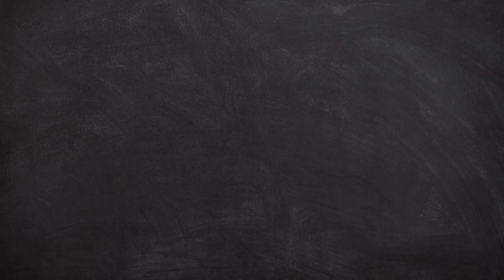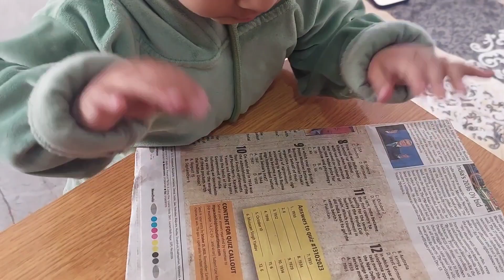क्या होता है जब दो एक साल के बच्चे साथ होते हैं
Hello Everyone,

I m jyoti kaushik and this is my family.
Husband-Kapil kaushik
Elder Son - Kanav kaushik
Younger Son - Atharv Kaushik
sweet Family 😇
Here I m Sharing my real life moments with you.

which clothes diapers is best for baby || Meesho v/s Amazon || clothes diapers

product link:-
clothes diapers
Baby diapers

घर पर बनाया पनीर मशरूम मसाला ढाबा स्टाईल में | paneer ki sabzi | Mashrum Paneer Masala At Home

daily life hack
dailyvlog
 daily vlog
 daily vlogger
daily vlogging
daily vloggers
daily
vlogs
weekend vlog
game vlog
family game vlog
mothers vlog
ladies vlog
housewife daily routine
housewife daily routines
housewife vlog
 daily vlog reaction
family vlog
daily vlogging reality
vlog
weekly vlog
vlog style
my daily life
saturday vlog
vlogger
 sunday vlog
new vlog
 vloggers
cute vlog
 indian housewife daily routine vlog housewife's hot vlog
 indian house wife daily cleaning vlog
indian housewife daily routines vlog
indian housewife daily cleaning vlog
 indian housewife vlog
organization vlog
an organization vlog
organization
home organization vlog
kitchen organization vlog
closet organization
home organization
organization tips
organization tools
pantry organization
office organization
fridge organization
kitchen organization
extreme organization
nursery organization
home organization tips
organizing vlog
organization aesthetic
home organization update
junk drawer organization
orgnaization
That mystic trunk
daily routine
That mystic trunk
daily routine
cleaning tips
habits for clean house
organize
indian mom daily routine
daily habits of a clean home
simple home cleaning tips
useful tips for home cleaning
 daily cleaning routine indian
 how to keep your house clean all the time my 5am routine
everyday cleaning tips
घर के काम जल्दी कैसे करे
working mom routine
 easy cleaning hacks
ideas, recycle waste
waste material craft
morning routine
daily vlog
kids tiffin
cleaning tips
habits for clean house organize
simple home cleaning tipsuseful tips for home cleaning
everyday cleaning tips
working mom routine
easy cleaning hacks ideas
 recycle waste
 waste material craft
 morning routine
daily vlog
kids tiffin

vaccum bag
storage idea in vaccum bag
cloth storage ideas
vaccum bag ka istemaal kaise kare
vaccum bags review
amazon vs meesho vs flipkart
clothes storage hacks 5 minute crafts
clothes storage hacks
clothing storage hacks for small spaces
clothes storage ideas
clothes storage ideas for small bedrooms
clothes organization hacks
wardrobe storage hacks
clothes storage ideas diy
clothes rack hacks
laundry storage hacks
rajai ko kaise fold karen
rajai ko fold karne ka tarika
 rajai ko kaise dhoye
storage hacks
storage hacks for clothes
 torage hacks for small apartments, storage hacks for kitchen
blanket storage ideas for small spaces comforter storage ideas
quilt storage ideas
diy blanket storage ideas
living room blanket storage ideas
Space saving ideas
 wardrobe tour
wardrobe organization
DIY
cardboard box reuse
 wardrobe organization hacks
small wardrobe organization
blanket folding hacks
blanket folding
 blanket folding ideas, blanket folding design
blanket fold karne ka tarika
 blanket folding on bed
 blanket folding techniques
clothes folding hacks
 clothes folding
clothes folding hacks to save space
space saving clothes folding
space saving ideas
quilt folding technique
 quilt folding hacks
choti si almirah ko kaise organize karein